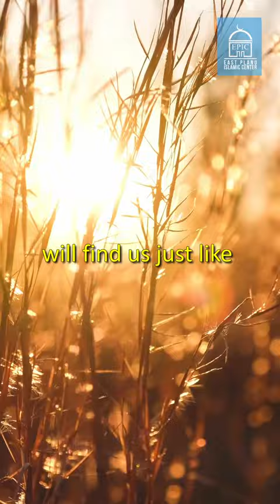Your Rizq Will Find You! Ustadh Mohamad Baajour